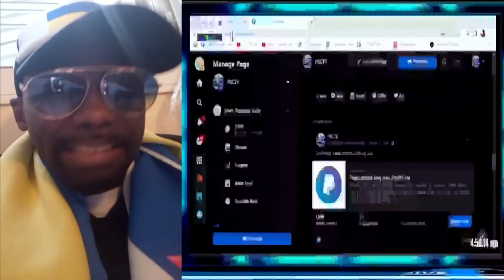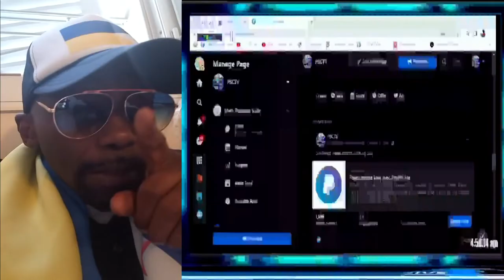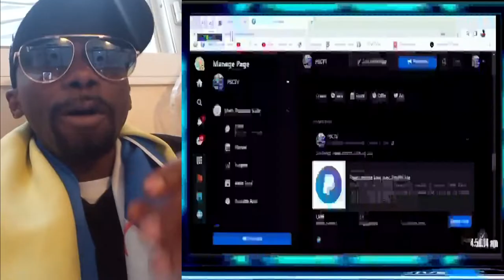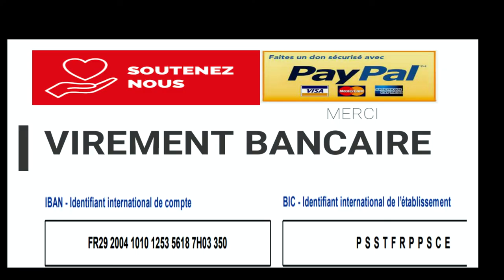LES ELEC -CHIENS PARTIE 2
La Criminalité des Mbochis doit être vraiment stop
pensez  faire des dons vite commencer nos émissions
Merci pour le soutiens